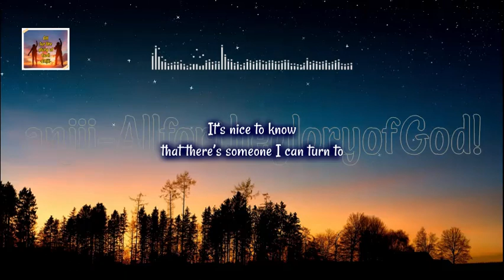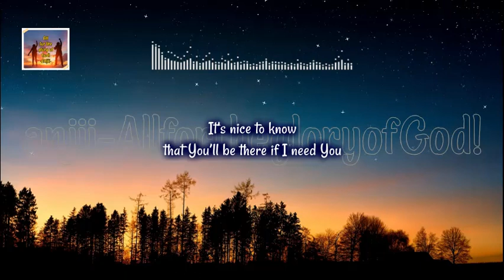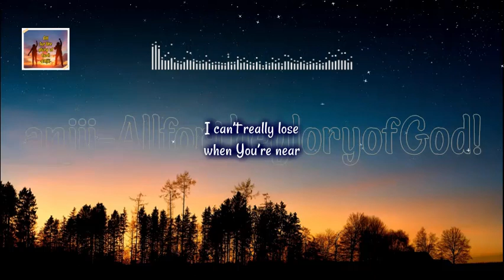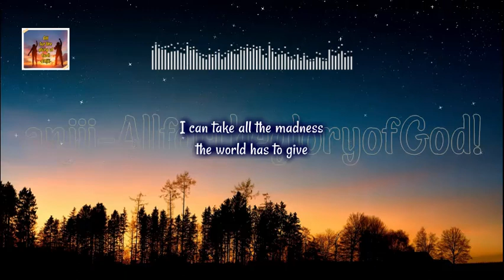I Won't Last A Day Without You (from the album 'Servant of All')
Psalm 46:1
God is our safe place and our strength.
He is always our help when we are in trouble.